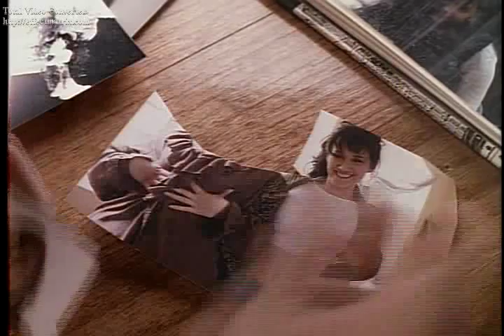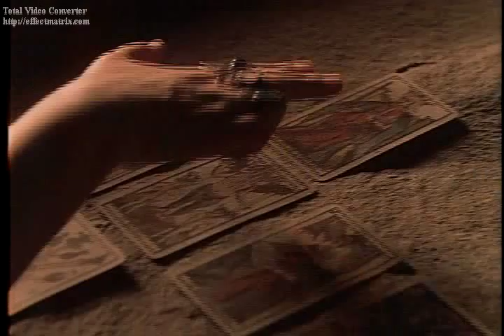SUSANA ZABALETA SOBRENATURAL 8 Parte DOLORES PARA NAGANGA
Elenco:

Susana Zabaleta...Dolores Berthier
Alejandro Tommasi...Andrés Berthier
Ricardo Blume...Dr. Riojas
Delia Casanova...Madame Endor
Francis Laboriel...Zombi
Roberto Cobo...Ferretero
Zaide Silvia Gutiérrez...Eva María Herrera

Sinopsis :

A raíz de un asesinato sin causa aparente ni relación con ella, la vida apacible de la joven Dolores (Zabaleta) y su esposo (Tommasi) se convierte en una pesadilla poblada por extraños personajes. Algunos de ellos parecen querer ayudar a Dolores, como: una hechicera (Casanova) y un médico muy peculiar (Blume), pero la verdad es que la joven ya no puede confiar en nada ni en nadie.

Producida por: Televicine S.A. de C.V.
Director: Daniel Gruener
Productor: Ignacio Sada Madero
Productores Ejecutivos: Ivan Lipkes & Dulce Kuri
Guión: Gabriel González & Daniel Gruener
Cinematografía: Rodrigo Prieto
Edición: Jorge Aguilera
Diseño de Producción: José Luis Aguilar
Vestuario: María Estela Fernández
Maquillaje: Eduardo Gómez Aguilera & Alfredo Mora
Efectos Especiales: Alejandro Vázquez
Festival Internacional de Cine y Televisión de Cartagena: Mejor Opera Prima, Mejor Fotografía
Arieles de México: Ganadora por la Mejor Cinematografía, Mejor Sonido, Mejores Efectos Especiales. Nominada a mejor vestuario, dirección, ópera prima, maquillaje, música original, actriz de reparto.
Mystfest: Nominada como Mejor Película

Muestra de Cine Mexicano en El Salvador
Fantasy Filmfest Alemania
Festival Internacional del Nuevo Cine Latinoamericano
Sundance FIlm Festival
Toronto Film Festival
Fantasport Film Festival
Categoría:  Cine y animación